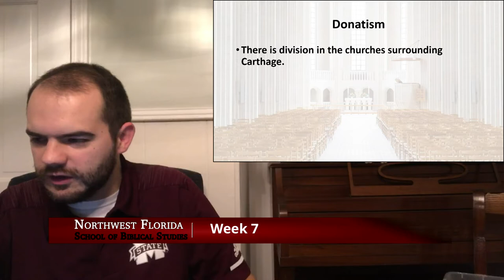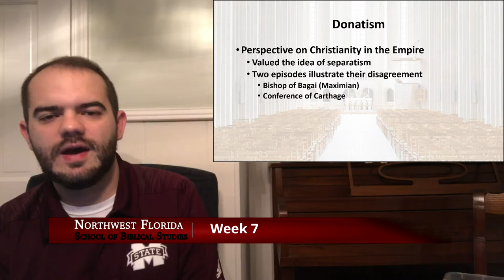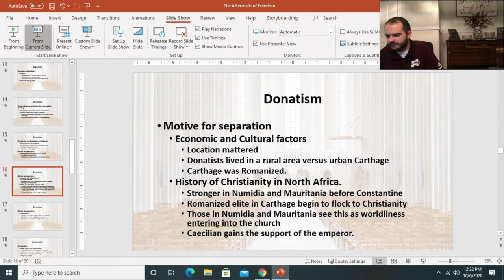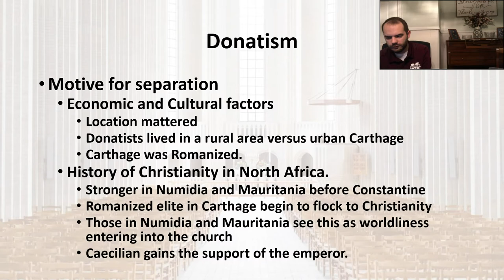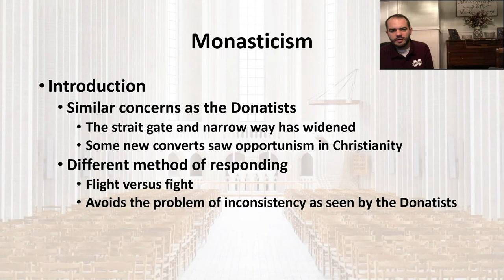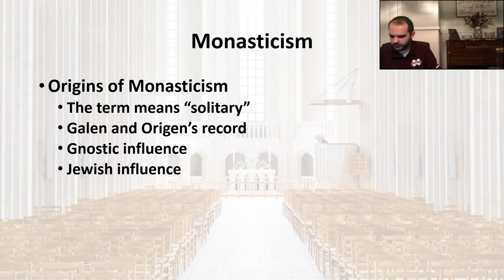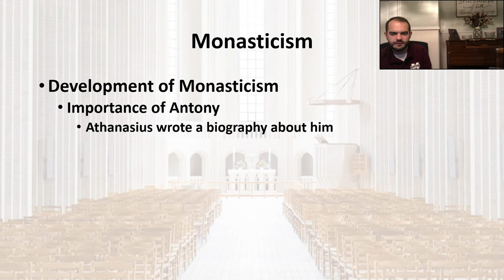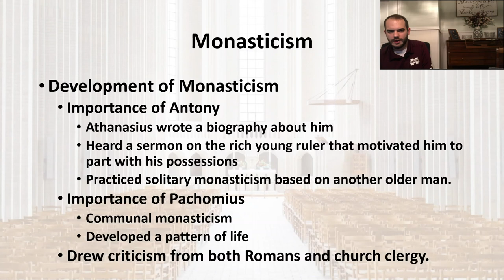Lecture Part 2